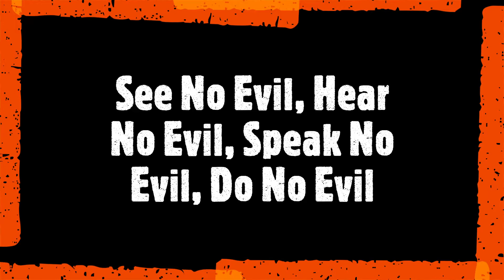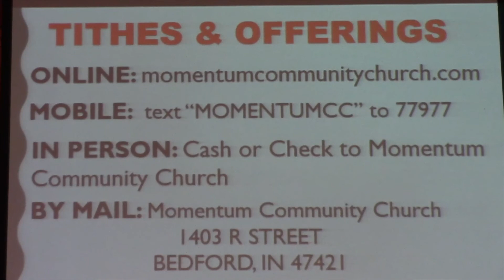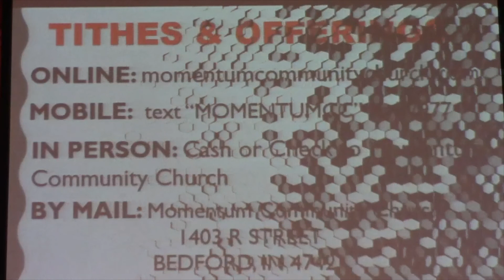See No Evil, Hear No Evil, Speak No Evil, Do No Evil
You Tube edited Sunday sermon titled, "See No Evil, Hear No Evil, Speak No Evil, Do No Evil".